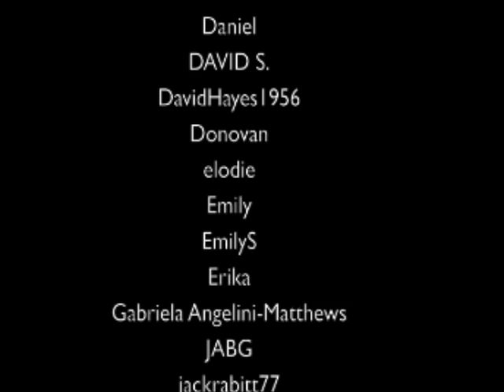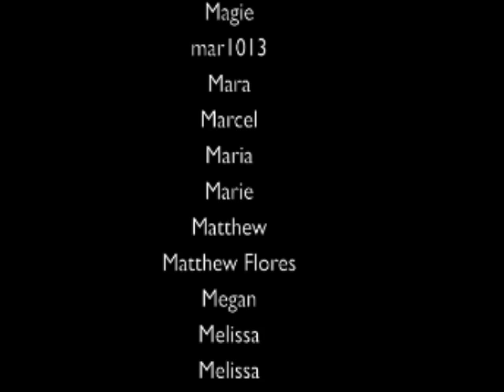ASK ALLISON PART 3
Allison Mack answering questions in her exclusive AllisonMack.com Video Blog Chat Interview Series.